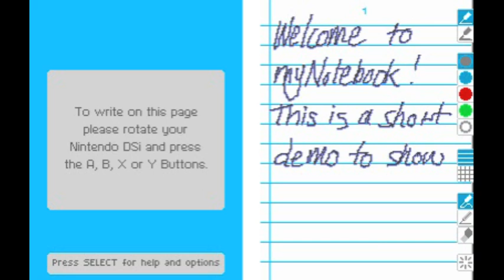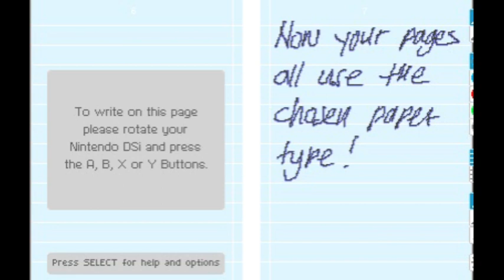DSiWare: myNotebook (Using the notebook)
A demonstration of the core features of myNotebook.